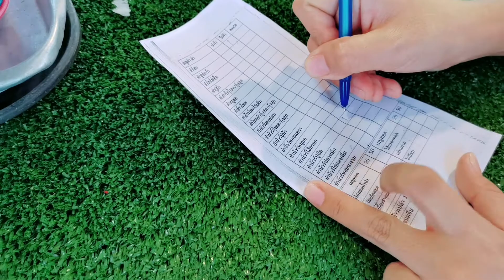มากินตะ@ชลบุรี เที่ยวทิพย์ ใครอยู่บ้านมาชมตลาดนี้กัน เปิดใหม่เส้นเก้ากิโล (ถ่ายทำเมื่อ 10/4/64)